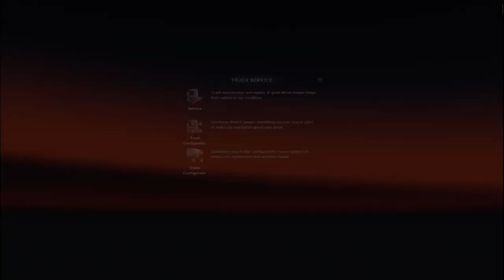ETS 2| The Longest Free Roam Ever| Lisbon to Istanbul| Euro Truck Simulator 2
This is the Longest Free Roam EVER! Driving from Portugal to Turkey